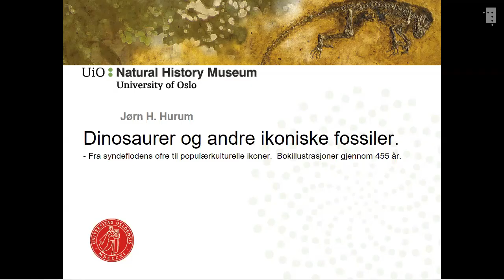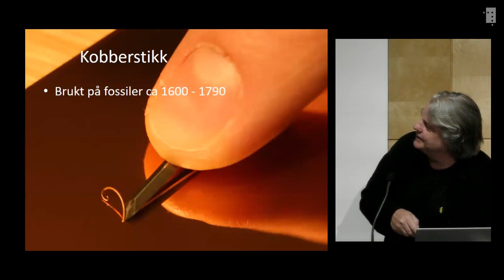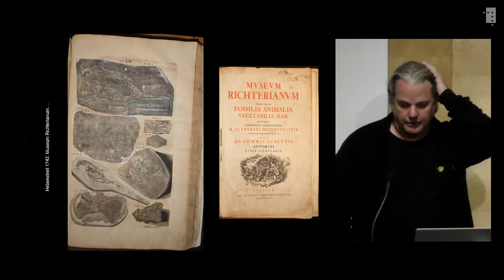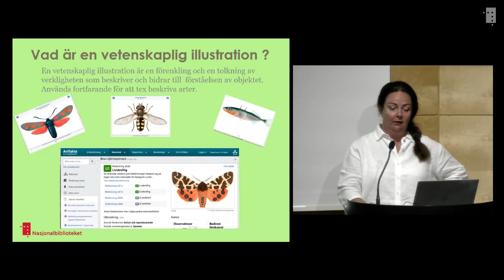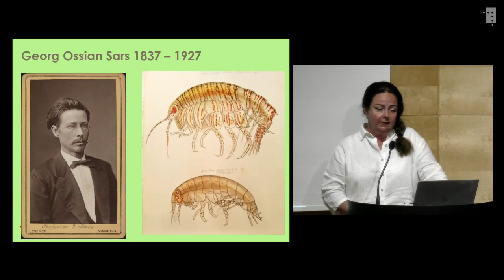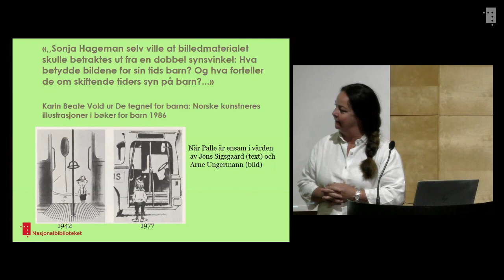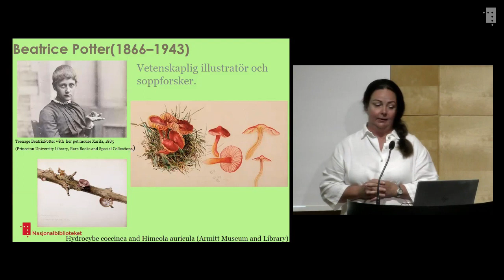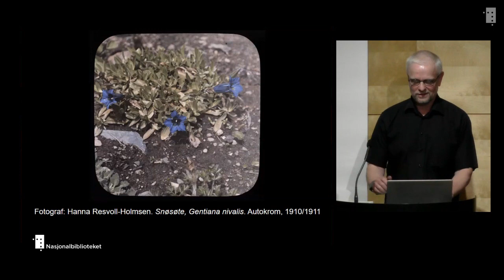Naturvitenskapelige illustrasjoner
Har forholdet mellom fakta, forenkling og fiksjon endret seg i visualiseringer av planter og dyr gjennom tidene? På hvilke måter kan framstillinger av dyr være en kilde til sin samtids kunnskap og ideologier?

Jørn Hurum er paleontolog ved Naturhistorisk museum i Oslo. Med utgangspunkt i bokillustrasjoner snakker han om hvordan dinosaurer og andre fossiler gjennom 455 år har blitt framstilt, fra syndflodens ofre til populærkulturelle ikoner. Zooøkolog og barnebokforfatter Sara Õstlund Nilsson ved Nasjonalbiblioteket ser på fagbøker, før og nå. Illustrasjonene er forenklinger som gjør at vi skal se og forstå virkeligheten bedre, men hvordan kombineres vitenskapelig korrekthet med fantasi?